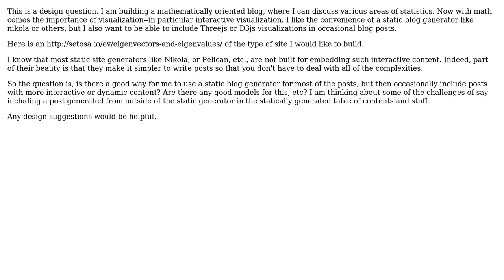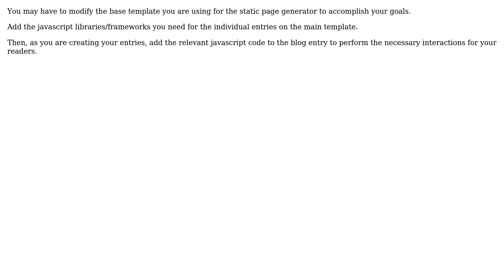Software Engineering: The advantages of a static blog generator with dynamic content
With thanks & praise to God, and with thanks to the many people who have made this project possible! | Content (except music & images) licensed under CC BY-SA | Music | Images & others | With thanks to user krishnab user Adam Zuckerman and the Stack Exchange Network Trademarks are property of their respective owners. You are responsible for your own actions.